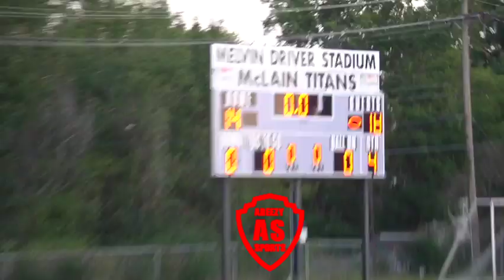JV Tusday ESP 1 Webster Tulsa (OK) VS Mcclain Tulsa (OK)